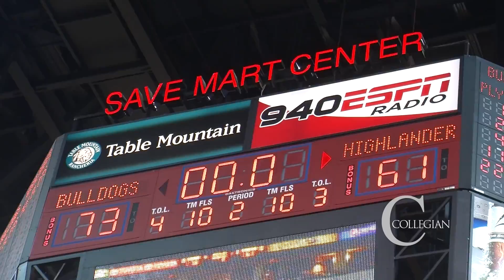Women's basketball: Bulldogs defeat UC Riverside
The Fresno State Women's basketball team defeated the UC Riverside Highlander's Thursday Dec. 4.